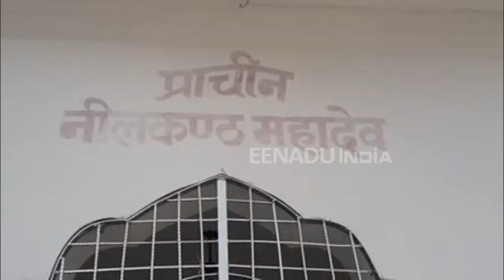सीतापुर : द्वापरयुगीन इस मंदिर में पूजा के दौरान होते नाग देवता के दर्शन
सीतापुर : जिले में द्वापरयुगीन एक ऐसा शिव मंदिर है, जिसकी स्थापना अज्ञातवास के समय पांडवों ने की थी. इस मंदिर के शिवलिंग की आभा दिन में तीन बार परिवर्तित होती है. इस मंदिर में प्रतिदिन भारी संख्या में दूर-दराज से लोग पहुंचते हैं. मानना है कि यहां पर आने वाले सभी भक्तों की मुरादें पूरी होती हैं.